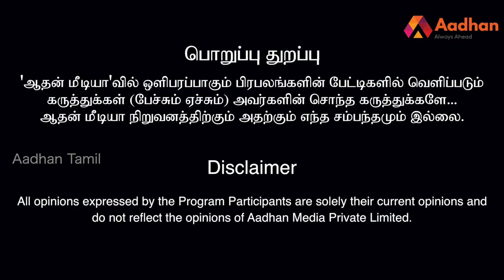இனி ஆதாரை நம்புவது வேஸ்ட் - ரகோத்தமன் CBI (ஒய்வு) | Crime Diary EP 18 | Aadhan Tamil